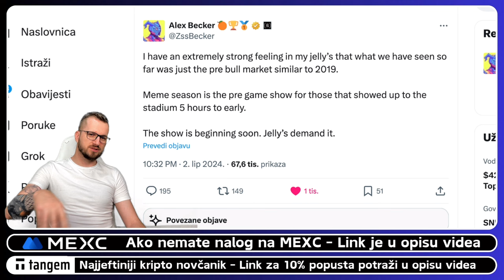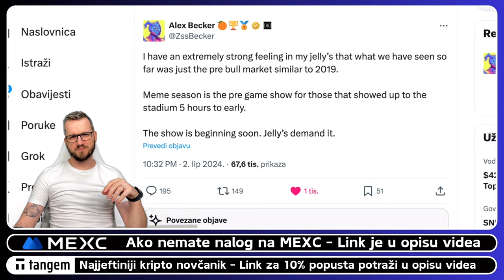KRIPTOVALUTE - Tek se zagrijavamo!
✅ KAVA
☕️ POČASTI EKIPU

⬇️ SHORTS
⚡️POGLEDAJ NAJNOVIJI KRIPTO SHORTS VIDEO

⬇️ PORTAL
🚨 Novosti iz kripto svijeta svaki dan

⬇️ NEWSLETTER
✅ PRIJAVI SE NA NEWSLETTER KRIPTO TEME

⬇️ LINKOVI
✅ SLUŽBENI LINKOVI

⬇️ PROMO ⬇️

✅ REKLAMA U UVODU VIDEA:
⚡️Lucky Block

00:00 - Kripto novosti
00:00 - Kriptovalute ulaganje

*1. Pravni subjekt:*

*2. Odricanje od odgovornosti:*

*3. Odricanje od odgovornosti za medije i angažman:*

*4. Geografska ograničenja:*

*5. Nema garancija:*

*6. Promjene i ažuriranja:*

*7. Odricanje od odgovornosti:*